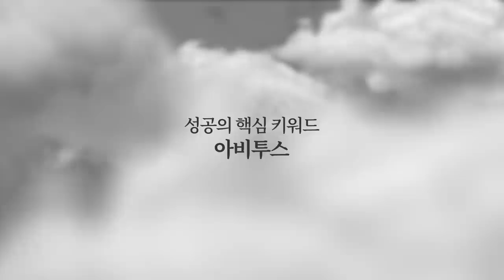서울, 평양보다 [공병호TV]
Bitcoin : 3MTW849AkP2ftLeSK2teZHMmzLu7Z83s9U